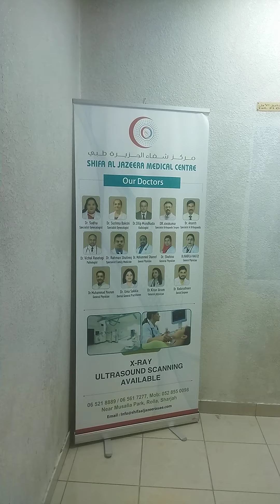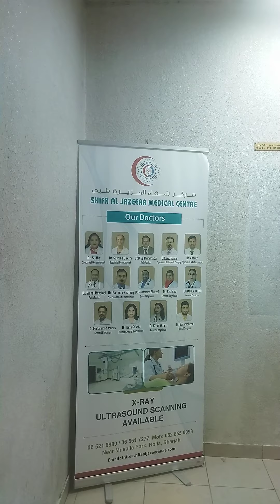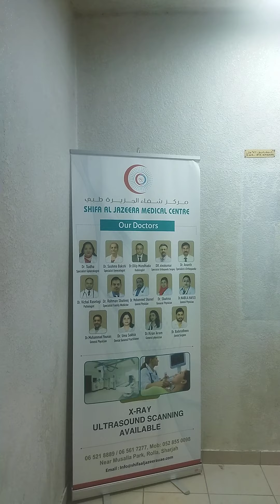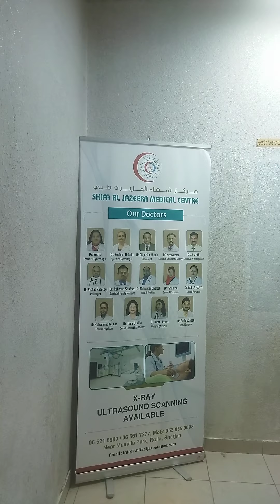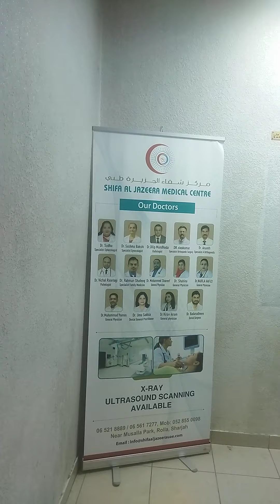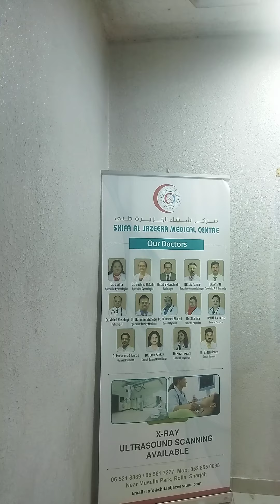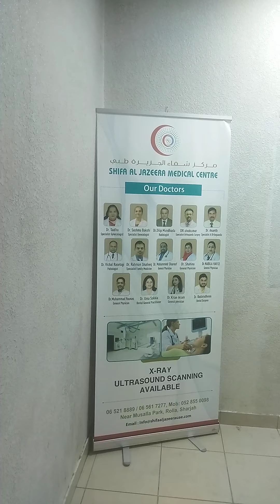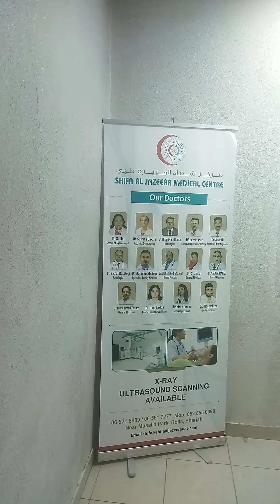It,s my way of promotion and they like it ..Thank you my beloved doctor's for your support & staffs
Shifa al Jazeera Medical Centre with all facilities like Xray and ultrasound ...and covers most of the insurance to support the UAE society .Great going Shifa al Jazeera medical centre ,management and staff. Dedicating this movie song called Aatish released in 1994 acted by the legend actor Sanjay Dutt and Raveena Tandon originally sung by Kumar Sanu Sir..

Best Regards
Rajendran Thoduvayil Nelliyotu
Naturesonly.Inc
Musalla Area,Sharjah